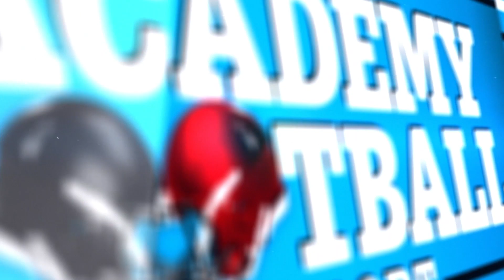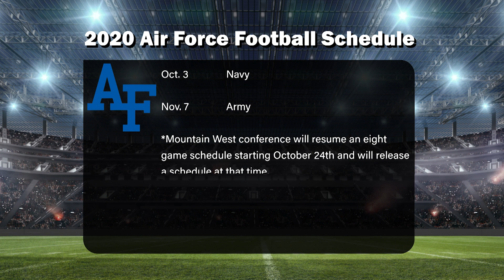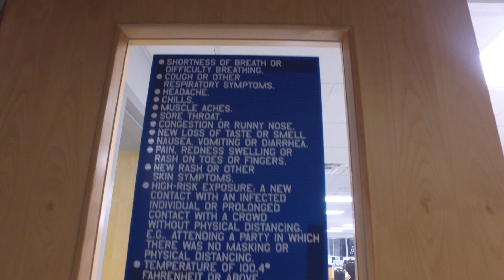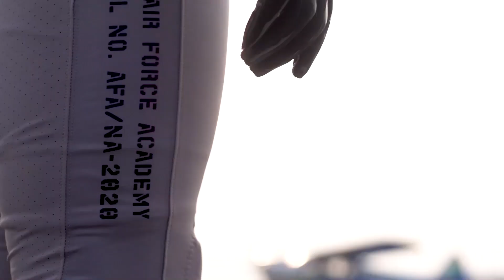Behind The Lines Show 1 Navy vs Air Force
Welcome to Behind The Lines: The Academy Football Report.

Each week we'll bring you the latest reconnaissance on the academy
football teams of Army, Navy, Air Force and Coast Guard.

This week we're talking Navy v Air Force and we talk to Coast Guard
Head Coach C.C. Grant! Guess what? They are gonna play the Secretaries Cup
after all!

If you love Academy Football then you'll love to be Behind The Lines!